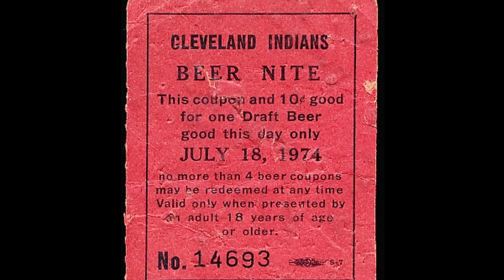The Ten Cent Beer Riot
On the 4th June 1974, an ill advised beer promotion at the major league baseball game between the Cleveland Indians and Texas Rangers, saw the event degenerate into a full scale riot.